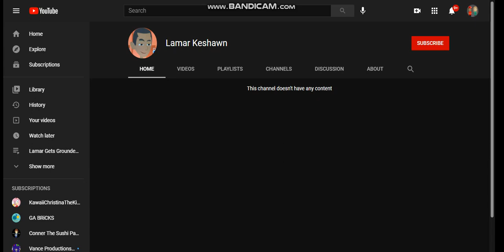Oh For Crying Out Loud